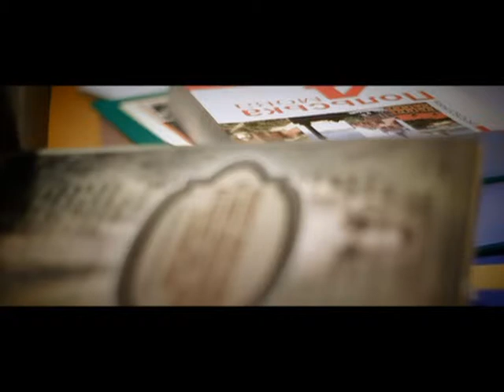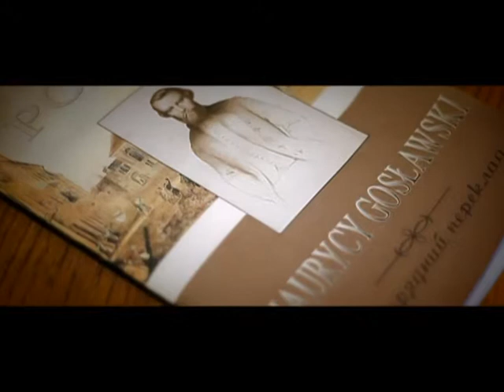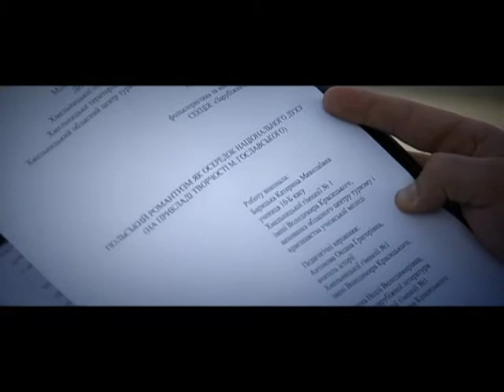Пив душею чистий гомін (01.05.17)